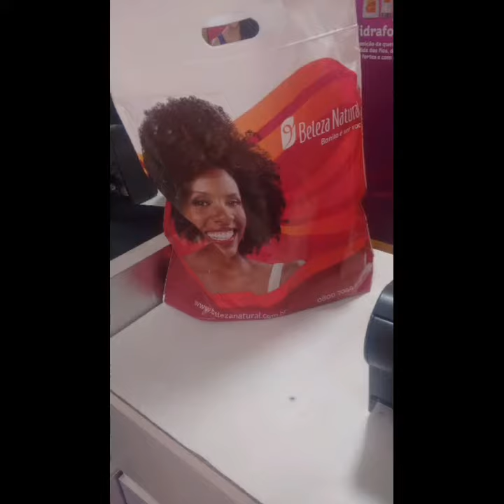UM DIA DE BELEZA | VITÓRIA FERNANDES NO BELEZA NATURAL EM CAMPO GRANDE - RJ